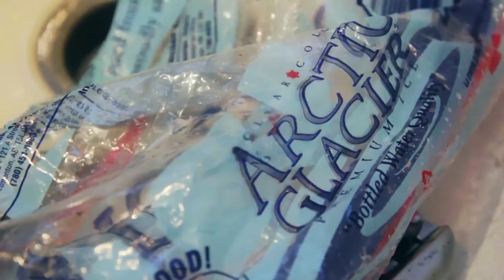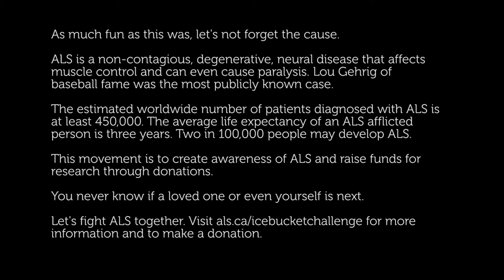ALS Ice Bucket Challenge featuring Jaelyne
I met Jaelyne during my Windsor trip. She's awesome. Nerd geek friends forever! Please read my little write-up about ALS. The ice bucket challenge can be fun, but it's for a good cause. Don't forget why we're doing this, folks!

This short film marks my first foray into color grading with Magic Bullet Looks! Hooray! Filmed using my usual equipment and new Canon 60D with Sigma 24-105mm f/4 ART lens attached. If you thought that combination was heavy, try attaching a mic and preamp to it on a monopod! Yikes! :O